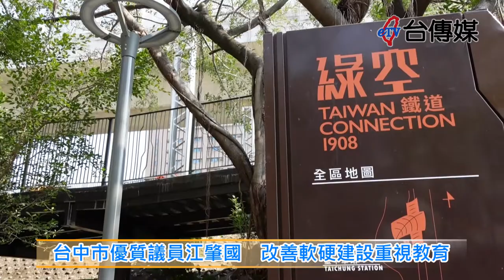《台傳媒新聞》20210319 台中市優質議員江肇國 改善軟硬建設重視教育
【記者 羅雅文、李家京、駱志雄 / 台中報導】
目前是台中市議會教育文化委員的江肇國，土生土長在中西區的老街道，父親江正吉也是市議員的老前輩，政治世家出身的江肇國，大學就選擇了政治系，算是新生代的江肇國議員，從年輕的時候開始，就相當關心政治，一直展現對選民服務的熱忱，對於台中市教育文化方面的軟硬體建設，更是投入跟用心。
平時除了服務台中市的民眾之外，江肇國也相當重視在地建設的發展，推動選區的台中綠空鐵道軸線計畫，規劃台中綠川跟柳川周邊，利用鐵路高架化後的橋下空間，轉變成令人驚豔的綠空鐵道，也希望打造中西區的歷史文化，吸引更多觀光人潮，帶動舊城區的新發展。
用心議會問政、監督市政發展，表達對於核電廠環保、愛台中的立場，得到許多工作同仁的稱讚跟肯定，謙卑、幽默又有智慧活力的江肇國，也經常熱心協助公共事務，辦公室從早到晚都人潮滿滿，就是這樣專業跟無私的態度，讓他得到台中市新聞記者協會票選的最佳市議員。
江肇國議員還說，他覺得目前台中市政府的施政項目，還都是沿用前朝，也就是林佳龍市長時代的規劃，市政府其實缺少創新開發的建設，所以未來他還是會持續代表人民，以強烈跟積極的態度監督市政，做好為民服務的工作，打造更好的生活環境，才不會辜負大家對他的付託跟期望。